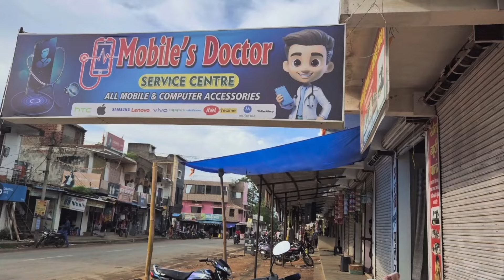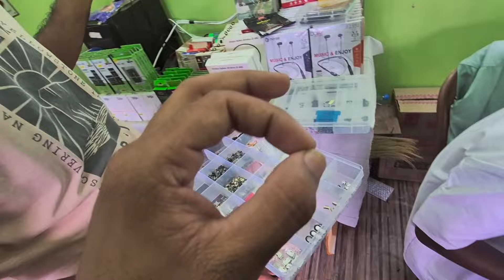NEW SHOP MOBILE.S DOCTOR BHAIYATHAN |यहां मिल रहा है ऑफर पर ऑफर☺️😍mobile